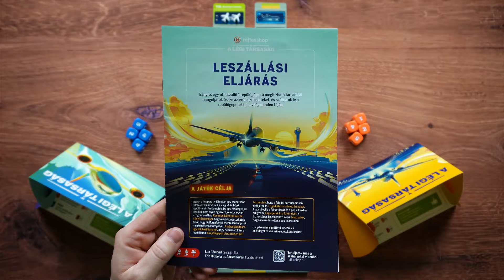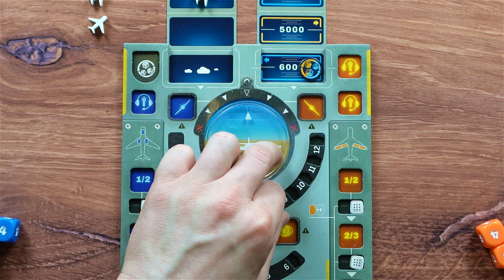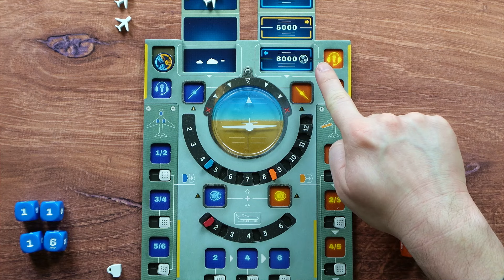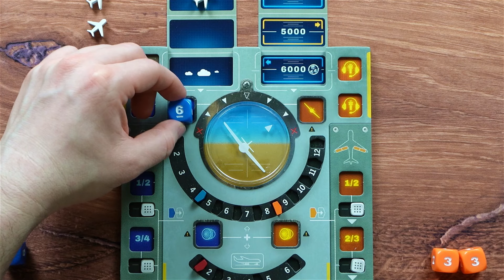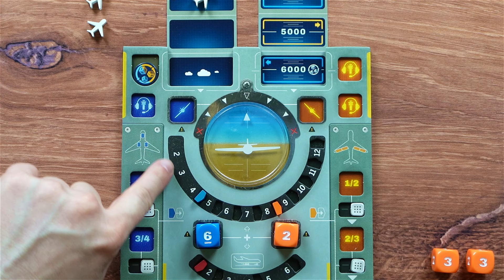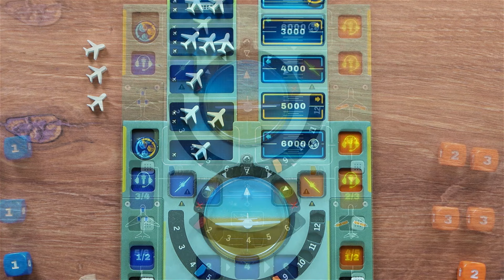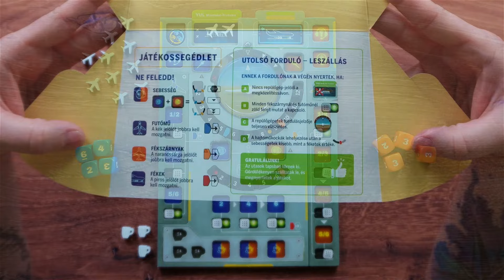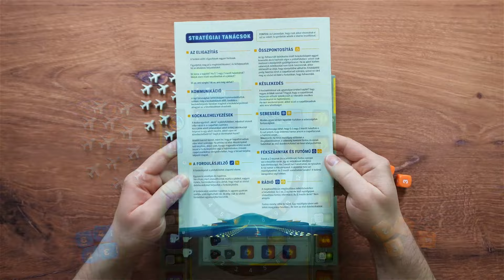JÁTÉKSZABÁLY: A LÉGI TÁRSASÁG (SKY TEAM)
Ha csatlakozol a csatornatagok közé, korábban nézheted meg a videókat (olykor sokkal korábban:)), és egyéb kifejezetten csatornatagok számára készített tartalmakat is tervezek megosztani.